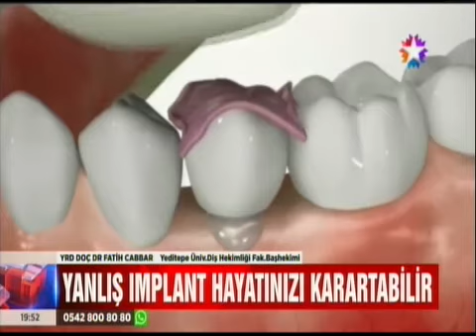Star TV Ana Haber Implant Tedavisi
Star TV  Ana Haber Yrd. Doç. Dr. Fatih Cabbar ve Doç. Dr. Erdoğan Fişekçioğlu’ndan implant tedavisi ile ilgili önemli bilgiler